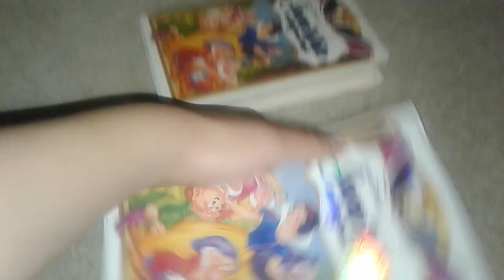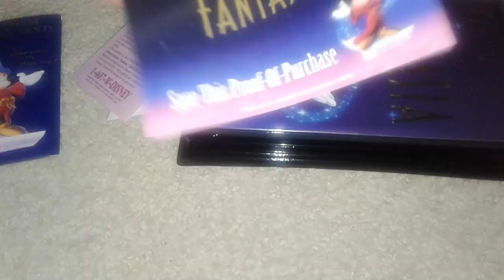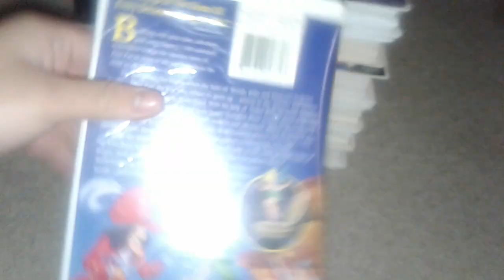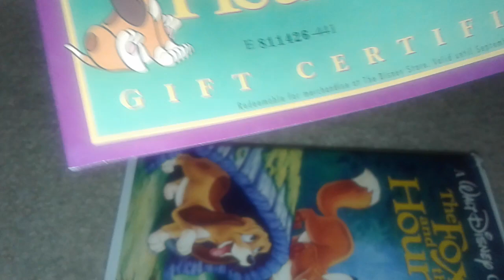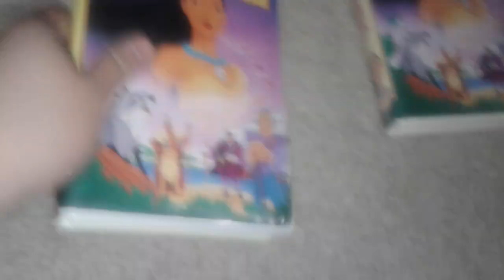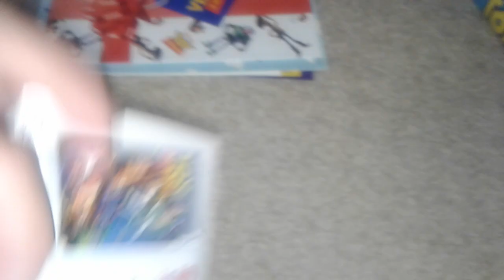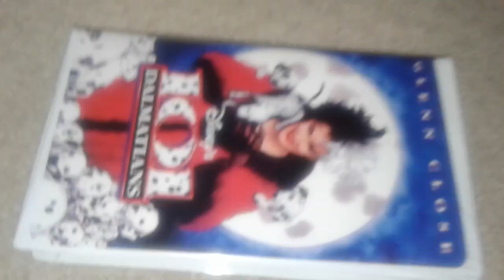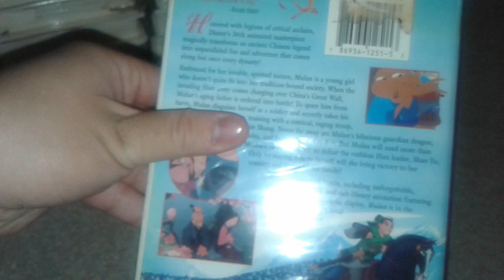My VHS Collection 2020 Edition Part 1.